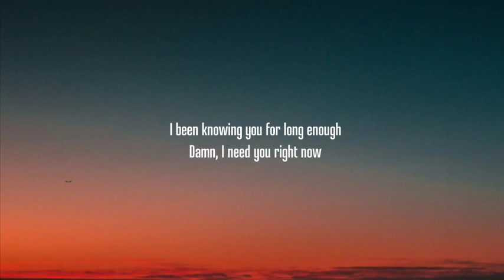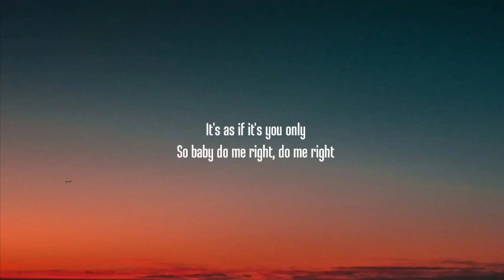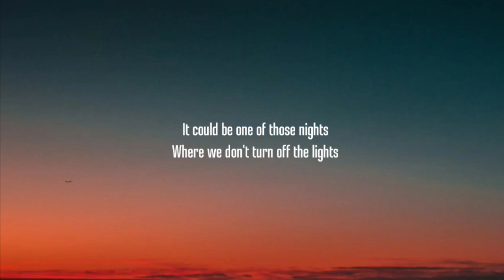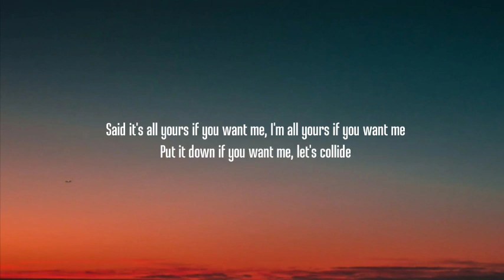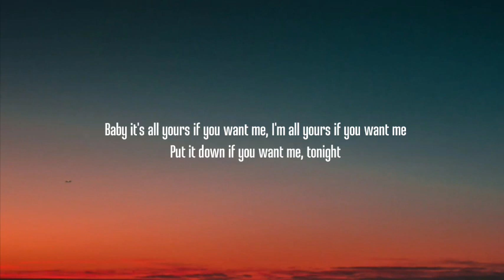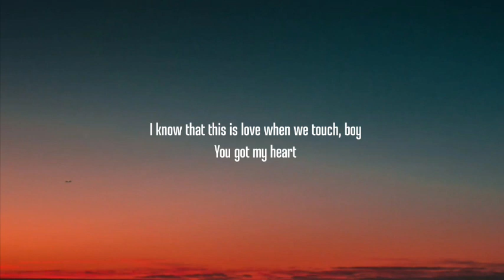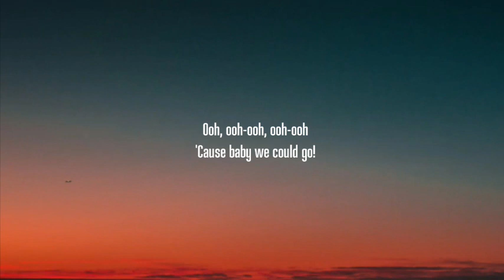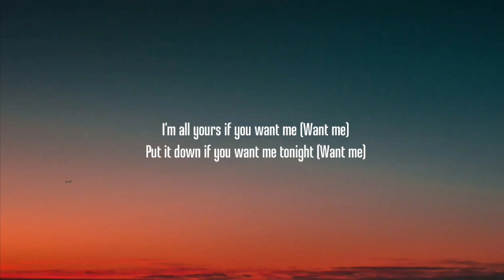Justine Skye - Collide (Sped Up/TikTok Remix) (Lyrics) ft. Tyga